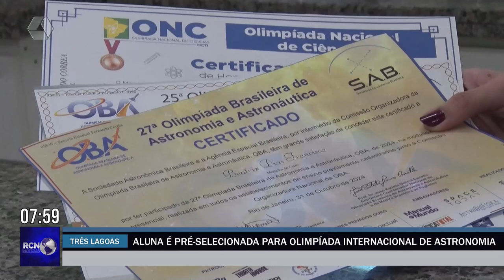Aluna de Três Lagoas é pré-selecionada para Olimpíada Internacional de Astronomia